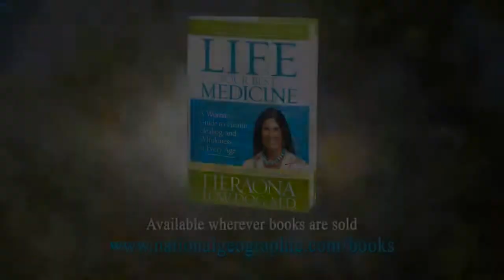Omega 3 Fatty Acids: Life Is Your Best Medicine with Dr. Low Dog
Learn what Omega 3 Fatty Acids are, why they are good for you, and the best and easiest ways to incorporate them into your diet. In her new book Life Is Your Best Medicine, Dr. Tieraona Low Dog weaves together the wisdom of traditional medicine and the knowledge of modern-day medicine into an elegant message of health and self-affirmation for women of every age. Self help, medical, spiritual-non-religious